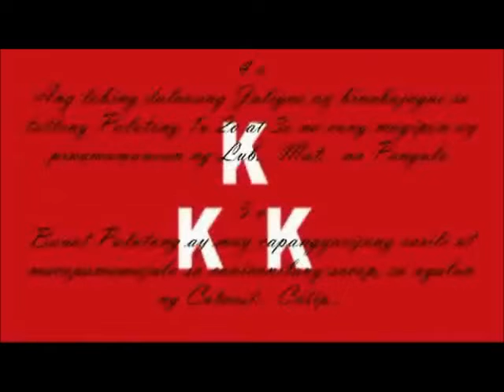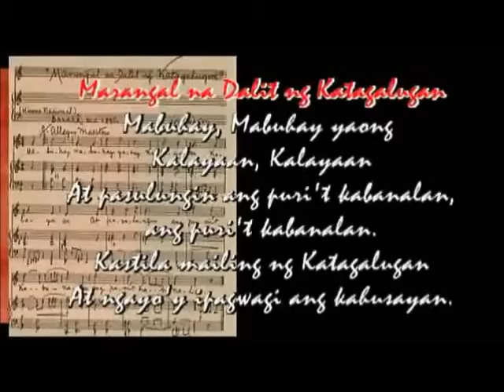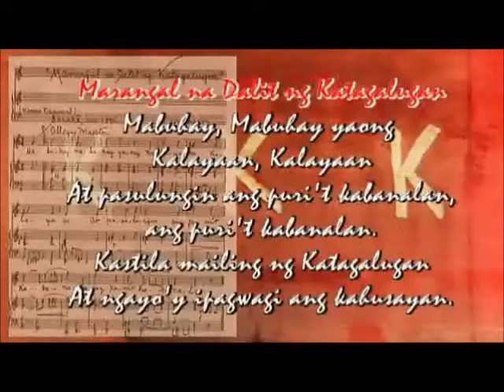GMA 7 sign on startup station message